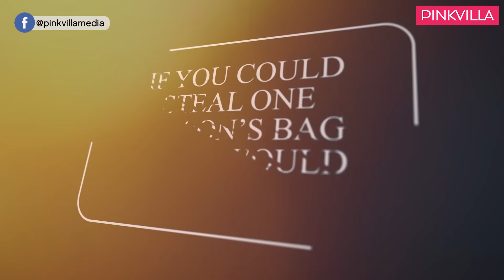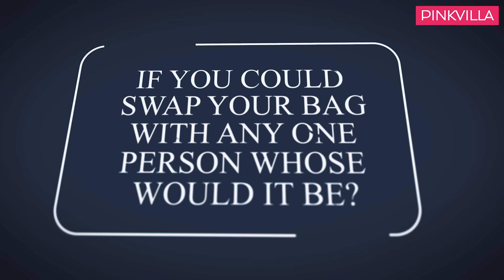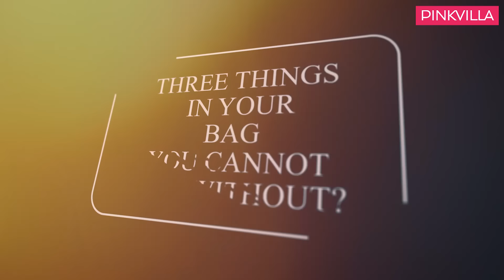What's In My Bag With Sara Ali Khan | Fashion | Pinkvilla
India's current 'it' girl Sara Ali Khan recently met with Pinkvilla and shared with us everything that's in her bag. Her bag was just like Pandora's box. She answered some really fun questions and revealed to us, the three people that she would love to carry in her bag, with whom would she like to swap her bag, three things that she absolutely cannot do without in her bag and more.  Watch on the video to know more.

0:00 bell icon
0:07 introduction to what’s in Sara Ali Khans bag
0:21 Random things from Sara’s bag
0:32 If Sara could steal one person's bag
0:52 some basic things from Sara’s bag
1:08 if Sara could carry 3 people in her bag
1:23 some random things from Sara’s bag
1:40 I Sara could swap her bag with one person who would it be?
1:50 random things from Sara’s bag
2:01 three things in Sara’s bag she cannot live without
2:16 basic things from Sara’s bag
2:32 A vintage bag that is extremely close to Sara’s heart
2:41 things from Sarah’s bag

Credits
Director/Production Head - Levis D’souza
Video Editor & Motion Graphics - Hithesh S Naik
DOP - Hithesh S Naik